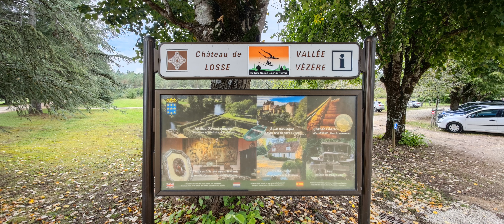Le château de Losse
Le château de Losse se situe sur la commune de Thonac, au bord de la Vézère, dans le département de la Dordogne

Situé en Périgord à 5 km de Montignac-Lascaux en direction des Eyzies (à 18 km), le château domine la Vallée de la Vézère.

La forteresse médiévale entourée par des murailles et des douves profondes, a été remplacée en 1576 par un château de plaisance de style Renaissance selon le souhait de Jean de Losse.

Durant son exil à Alger après une rébellion contre les Français, l'ex-empereur d'Annam Ham Nghi achète le château. Il meurt le 14 janvier 1944 et est enterré à Alger. En 1965, de Gaulle propose à sa fille, la comtesse de la Besse, de transférer son corps à Thonac, où sa tombe est toujours située, la comtesse ayant refusé la demande du gouvernement vietnamien que le corps soit ramené à Hue pour y être enseveli avec les autres empereurs de la dynastie des Nguyên (sauf le dernier, Bao Dai, enterré au cimetière de Passy

Dès le XIe siècle la famille de Losse venant de Flandres, s'est établie et a construit une place forte dans la Vallée de la Vézère. Leur présence est attestée depuis cette date dans le réseau féodal. Plus tard c'est au service des rois de France que les Losse se distinguent.

C'est à Jean II de Losse (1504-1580) que l'on doit l'insertion du Grand Logis et de sa terrasse Renaissance dans la forteresse.

Jean II de Losse
Grand stratège et militaire, fidèle serviteur de la Couronne, après avoir été page de Francois Ier, il servit tous les fils de Catherine de Médicis : François II, Charles IX et Henri III et fut aussi tuteur du futur Henri IV. Cela lui valut l'attribution de fonctions et de charges ainsi que l'octroi de propriétés